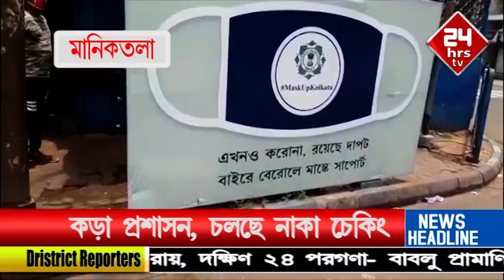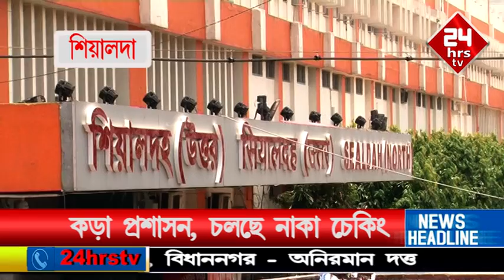লকডাউনে কড়া প্রশাসন, চলছে রাস্তায় রাস্তায় পুলিশের নাকা চেকিং